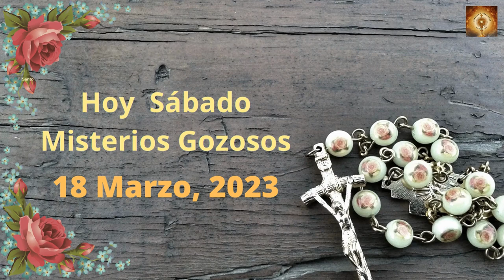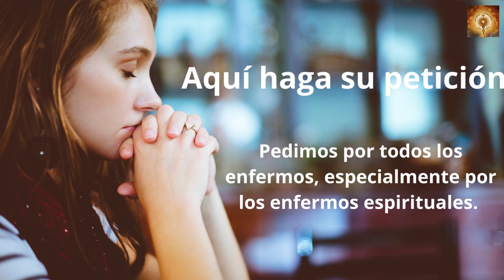Santo Rosario hoy sábado 18 de Marzro Misterios Gozososos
En aquel tiempo, dijo Jesús esta parábola a algunos que confiaban en sí mismos por considerarse justos y despreciaban a los demás:
«Dos hombres subieron al templo a orar. Uno era fariseo; el otro, publicano. El fariseo, erguido, oraba así en su interior:
“Oh, Dios!, te doy gracias porque no soy como los demás hombres: ladrones, injustos, adúlteros; ni tampoco como ese publicano. Ayuno dos veces por semana y pago el diezmo de todo lo que tengo”.
El publicano, en cambio, quedándose atrás, no se atrevía ni a levantar los ojos al cielo, sino que se golpeaba el pecho diciendo: “Oh, Dios!, ten compasión de este pecador”.
Os digo que este bajó a su casa justificado, y aquel no. Porque todo el que se enaltece será humillado, y el que se humilla será enaltecido».
00:24 Credo
1:26  Peticiones
1:36 Primer misterio, La anunciación del Angel a María.
6:36 Segungo misterio, María visita a su prima Sant Isabel.
11:32 Tercer misterio, El niño nace en el portal de Belén.
16:32 Cuarto misterio, la Presentación del niño Jesús en el templo.
21:41 Quinto Misterio, El niño Jesús perdido y encontrado en el templo.
26:46 Salve
27:38 Letanías